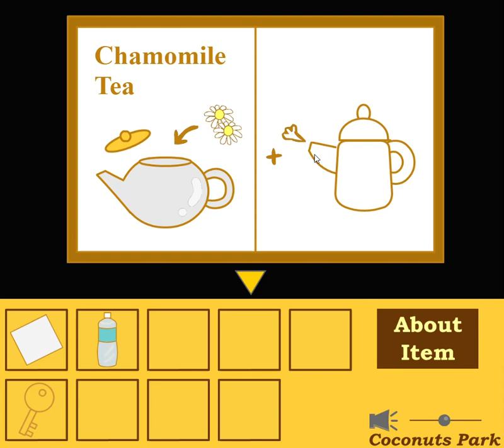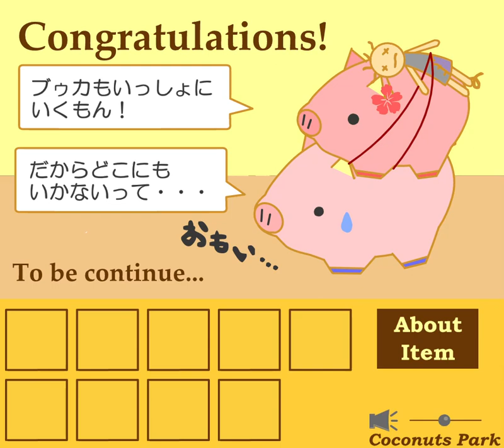[Coconuts Park] Buuka of Southern Island - Episode 3: I Can’t Sleep Walkthrough